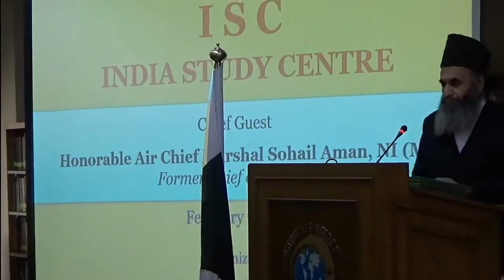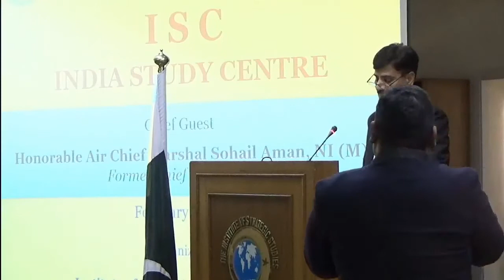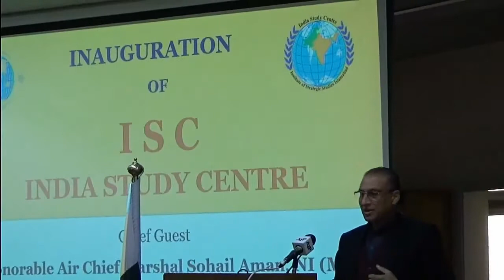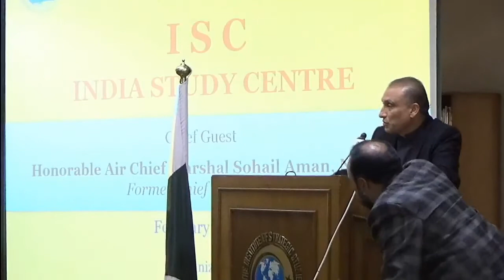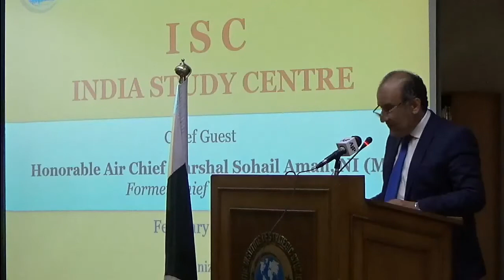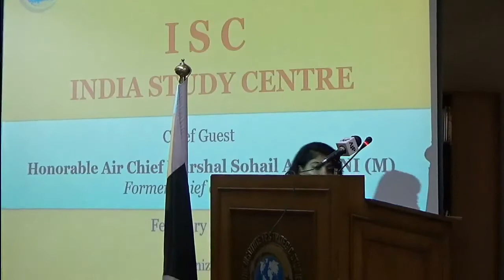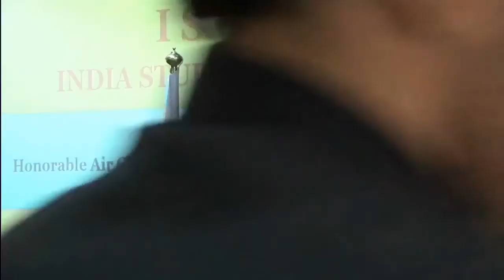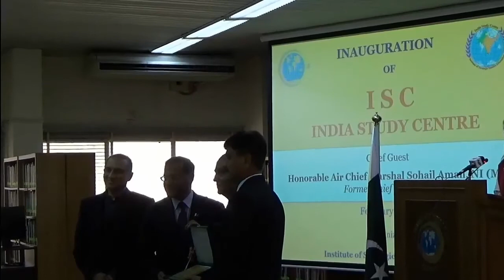ISSI - Inauguration of India Study Centre (ISC) at ISSI February 7 2020